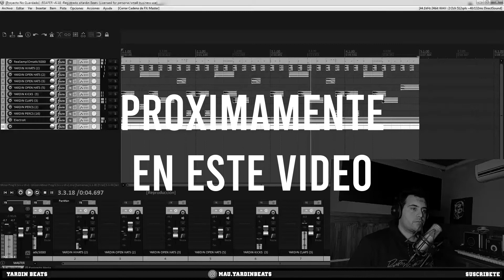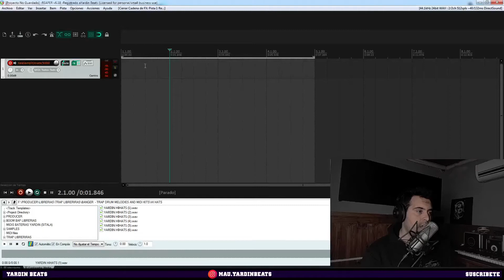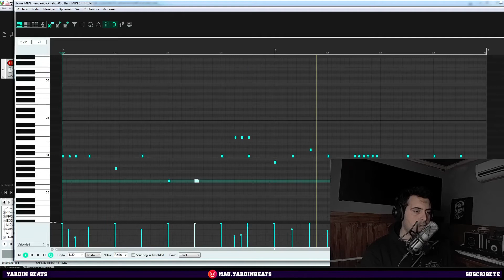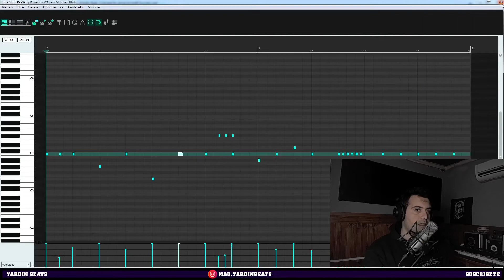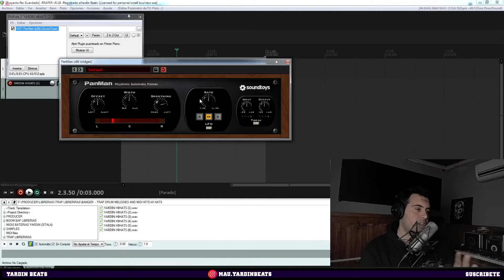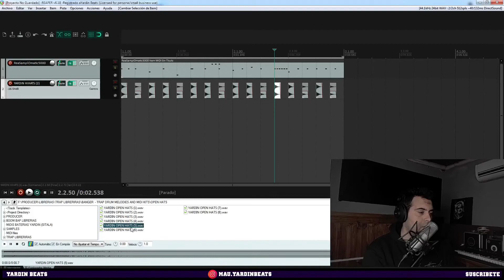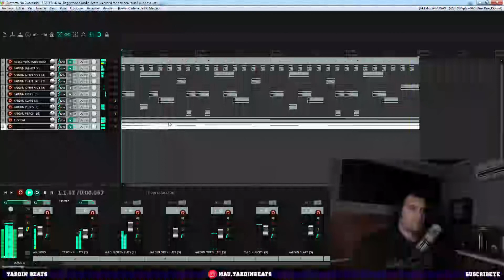Hi hats de TRAP nivel PRO en REAPER - Curso completo reaper cap 15 - Yardin Beats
En este video te enseño a hacer unos hi hats de 4 layers que suena super bien en TRAP y DRILL ! Como siempre usaremos mi DAW de confianza REAPER !

FACEBOOK FAN PAGE : YardinBeats